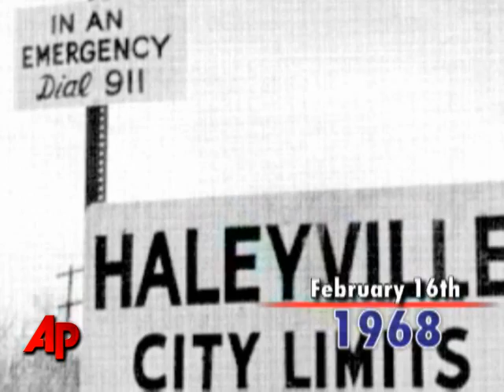Today in History for February 16th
Highlights of this day in history:  The Civil War's Battle of Fort Donelson; the Georgia crematory case; John Demjanjuk goes on trial; America's first 911 call; and the NHL scraps the rest of its season.  (Feb. 16)